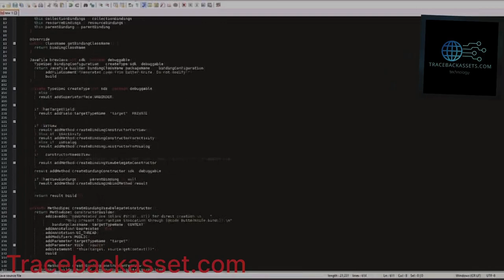Get back stolen cryptocurrency 2024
Contact the platform or exchange: If I cannot express enough how crucial tracebackassets' work is in helping scam victims. Their dedication, professionalism, and unwavering commitment to seeking justice and recovering lost funds are truly commendable. They are a beacon of hope in a world where innocent individuals often get preyed upon by unscrupulous scammers.
Tracebackaasets the theft or scam occurred on a cryptocurrency exchange or trading platform, notify them immediately. 𝘁𝗿𝗮𝗰𝗲𝗯𝗮𝗰𝗸𝗮𝘀𝘀𝗲𝘁𝘀 Report the incident: File a complaint with your local law enforcement agency. Provide them with all the details of the incident, including any evidence you have. While the chances of immediate recovery may be slim, it's important to have an official record of the incident.
I can also vouch for him with all honesty.